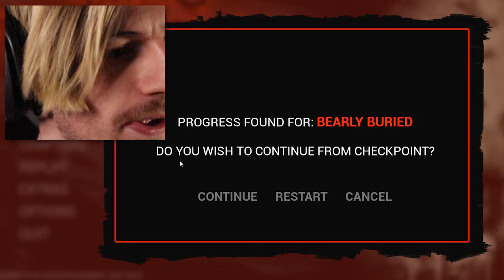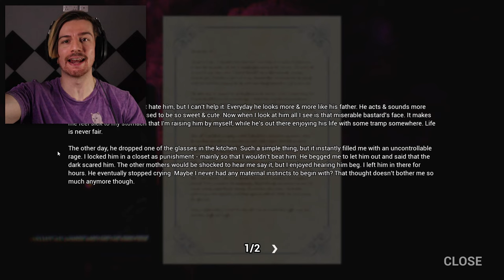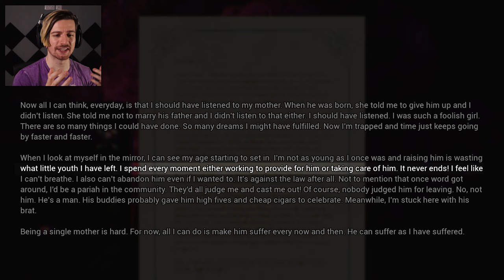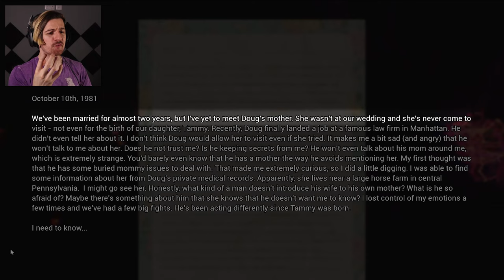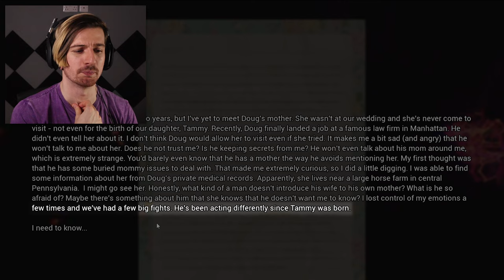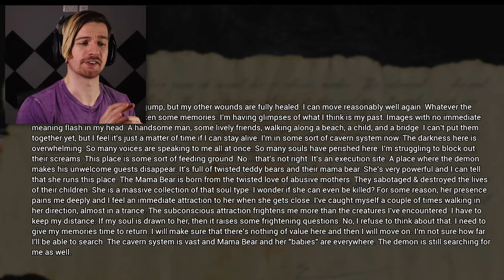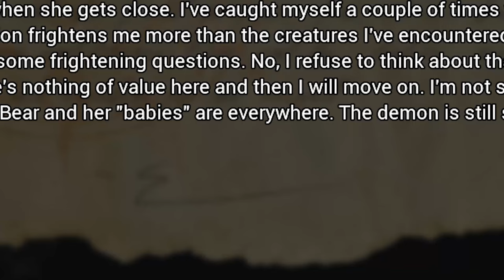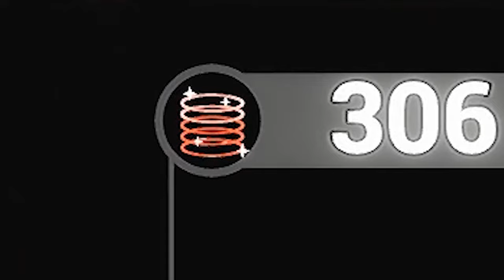MAMA BEAR IS HERE & SHE'S HUNTING US DOWN. | Dark Deception (Chapter 4 ENDING)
Welcome back to the ending of Dark Deception Chapter 4. In this episode we play through the 3rd and final stage known as Bearly Buried & have the chance to meet Mama Bear... Enjoy